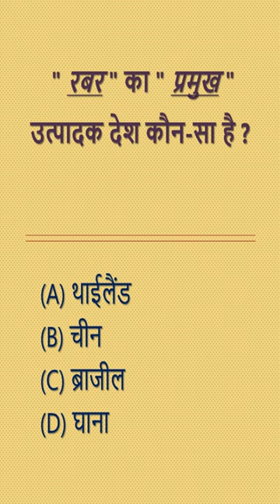SSC Quiz Questions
🌐 Welcome to Knowledge Aadda - Explore, Learn, Thrive! 🌍

🧠 About Us:
Dive into the ocean of knowledge with Knowledge Aadda, your go-to destination for expanding your horizons. We are passionate about making learning an exciting journey, and our mission is to empower curious minds like yours. Join us as we unravel the mysteries of the world, spark intellectual curiosity, and foster a community of lifelong learners.

📣 Engage: Share your thoughts, questions, and suggestions in the comments. We love hearing from our community!

🌈 Let's Embark on a Journey of Discovery Together! 🚀